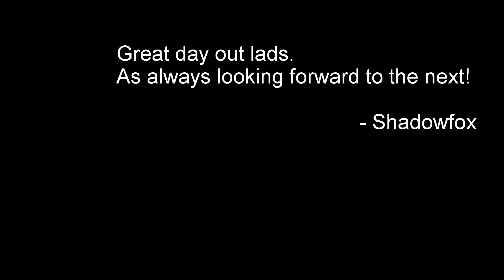Autumn Ride 2016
Quick run through town with a couple of good guys.